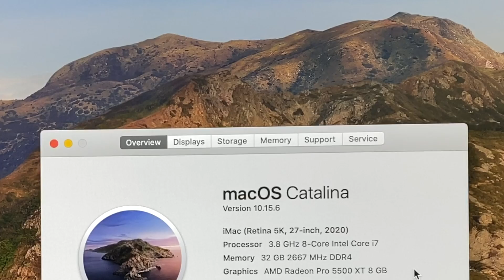2020 5K 27-inch iMac Memory Upgrade - 8 GB to 32 GB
2020 5K 27-inch iMac Memory Upgrade. In this video I show how to upgrade 27" iMac 2020 RAM memory from 8 GB to 32 GB RAM.

GEAR USED IN THIS VIDEO:

OWC MEMORY for iMac 27" 2020
Vanguard Alta Pro 263AB Tripod
Professional Lavalier Microphone

GEAR I USE:
DJI MAVIC MINI DRONE

PANASONIC LUMIX GX85 Camera
PANASONIC GH5
Panasonic 25mm F1.7 prime lens
Panasonic GX85 Batteries
GVM LED Video Light 520
GOPRO Gear
GoPro suction cup mount for car
GoPro gooseneck mount

iPad Pro 12.9
iPhone 11 pro max
Fovitec Green / Blue backdrop screen
Fovitec Black/ White backdrop screen
Professional Lavalier Microphone
Y-Connector Audio Signal Splitter Cable for Lavalier Microphone
Headphone Jack Adapter Lightning Connector

USB hard drive docks
solid state hard drives

GUITAR GEAR:
CHARVEL GUITARS
MARSHALL CODE 50W AMP
Yamaha THR10X Guitar Amplifier

- video sharing site like YouTube
- my photo and video work

BUY MY MUSIC HERE:
Steve Rotter - WRAITH - iTunes

I discuss video editing, money life hacks, pc and mac tech tips and technology, camera gear and movies (especially Star Wars.) I'm a video editor of 25 years, audio engineer 20 years, photographer 25 years and guitarist 20 years. I post photography and stop motion animation videos, along with movie reviews and the film projects I work on. Rotter studios is a channel for anyone into filming with iphone or DSLR cameras or looking for advice on photography techniques or audio techniques.